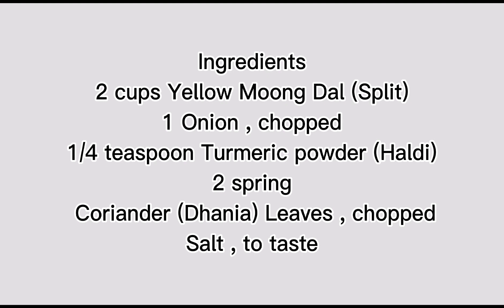HOW TO MAKE NEPALESE STYLE DHAL